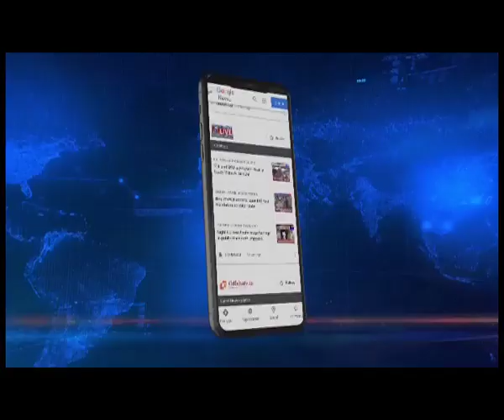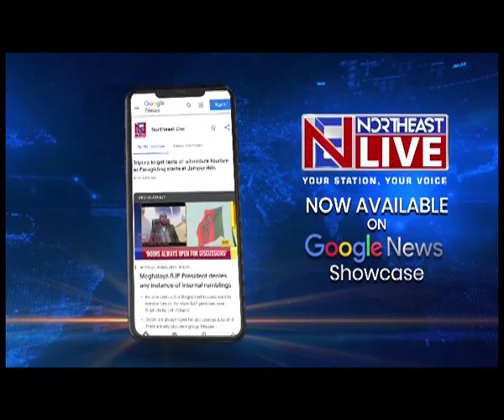Watch | Cyclonic Storm in Assam’s Barpeta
Watch | Cyclonic Storm | Heavy cyclonic storm lashes in Raumari area under Senga assembly constituency in Barpeta district.